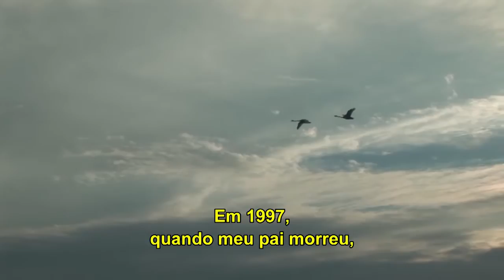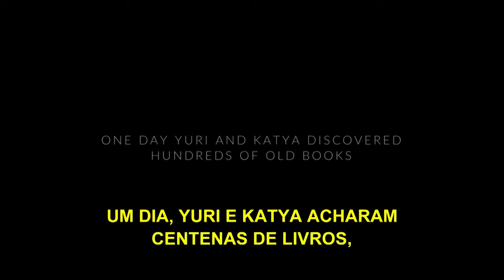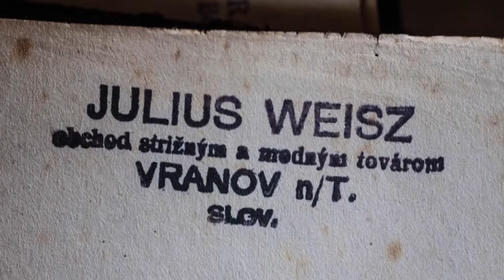Apresentação Exposição "Last Folio - Preservando Memórias"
Composta por imagens de prédios abandonados, artefatos religiosos e, sobretudo, livros a exposição  "Last Folio – Preservando Memórias" chega à Unibes Cultural, como parte das comemorações do nosso primeiro aniversário.

Pela primeira vez na América Latina, depois de passar por locais como a sede da Comissão Europeia, em Bruxelas, a Universidade de Cambridge, a Academia de Artes Visuais de Viena e a sede das Nações Unidas, em Nova York, a mostra apresenta 66 imagens selecionadas pelo renomado fotógrafo Yuri Dojc e a cineasta Katya Krausova, trazidas ao Brasil pela Bertelsmann, grupo internacional de mídia, serviços e educação, e pela Companhia das Letras.

As fotografias de Dojc e as filmagens de Krausova registram a grande destruição que a 2º Guerra Mundial deixou na Eslováquia. Mostram sinagogas e prédios escolares desertos, artefatos religiosos, livros e mais livros, que estavam sendo lidos, ensinados e celebrados até o momento das deportações em massa para os campos de concentração. A exposição também contempla retratos contemporâneos de testemunhas do Holocausto que, assim como as fotografias e filmagens, nos levam a aprender com o passado e a manter vivas as memórias.